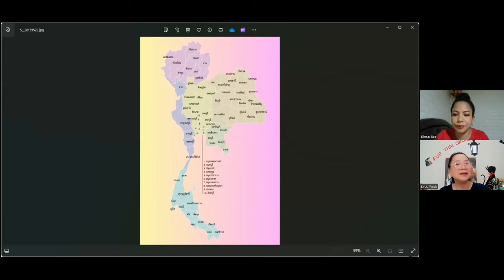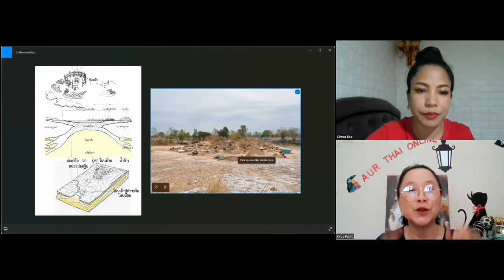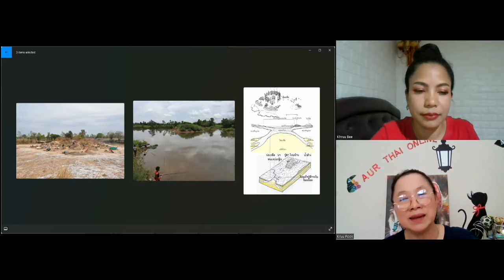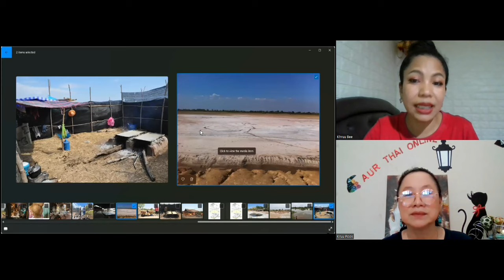Rock Salt (Learn Thai in Thai: Advanced Beginner)